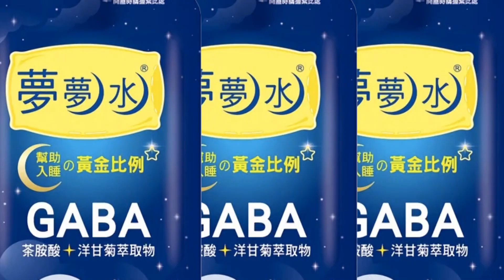【每日必看】兩岸緊繃!誰掌鏡? 央視"航拍中國" 台灣"南到北"拍遍 20221108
大陸央視第四季"航拍中國"預告片，居然出現台灣篇，這部紀錄片前三季以大陸的景點為主，沒想到最新一季，將台灣與香港、澳門放在鄉愁系列播出，拍攝內容除了台北101、日月潭，就連外島澎湖也都有，在兩岸情勢緊張之際，這些空拍台灣的畫面，是誰協助拍攝，引起不少網友熱議。